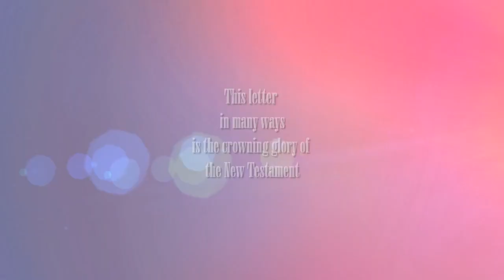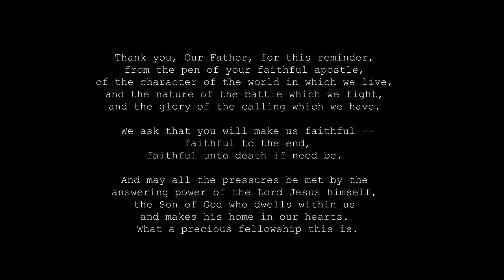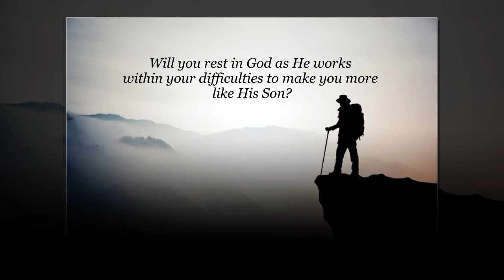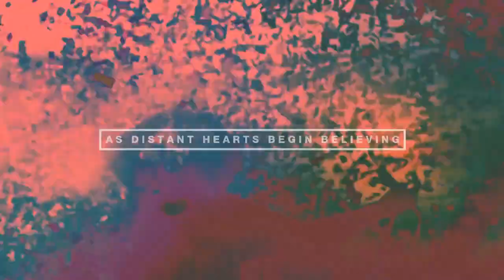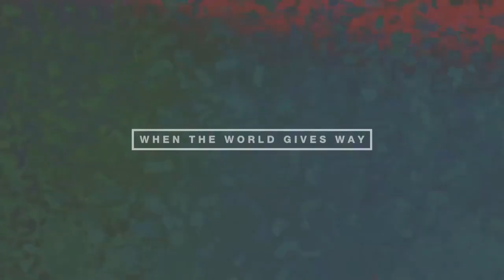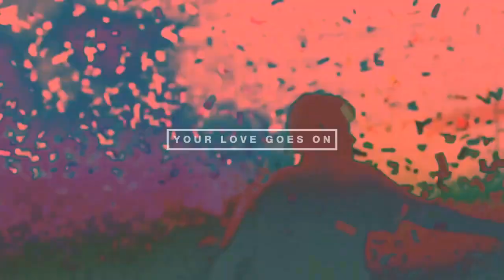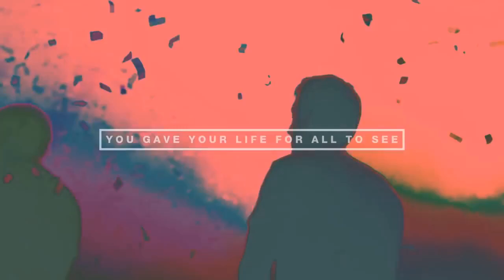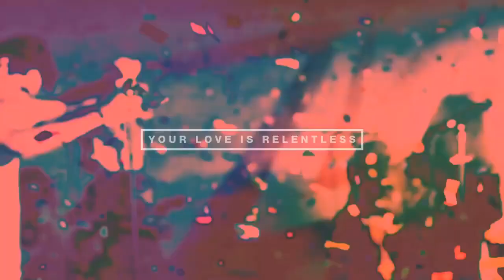Ephesians The Infallible Posture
What can we do about the struggle we face?